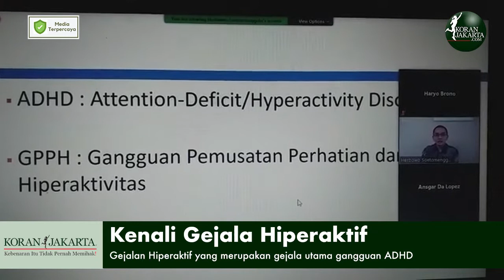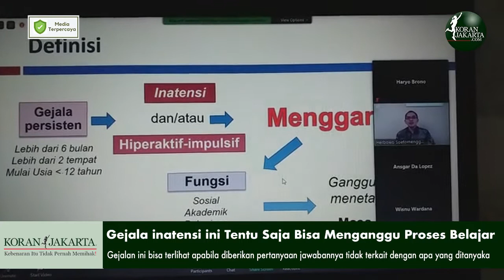Kenali Gejala Hiperaktivitas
Anak-anak normalnya harus melakukan aktivitas fisik. Setidaknya dalam sehari mereka perlu menghabiskan waktu sekitar 60 menit untuk melakukan kegiatan yang bersifat fisik seperti berlari, berjalan kaki, bersepeda, dan lainnya. dalam gejalan hiperaktif yang merupakan gejala utama gangguan ADHD (attention deficit hyperactivity disorder), atau dalam bahasa Indonesia disebut gangguan pemusatan perhatian dan hiperaktivitas (GPPH). GPPH merupakan gangguan ketika seseorang mengalami kesulitan dalam mempertahankan atau mengendalikan gerakan fisik.  Anak dengan GPPH terlihat sebelum menginjak usia 12 tahun. Pasalnya gangguan ini tidak muncul saat sesorang sudah dewasa, meskipun gangguan ini bisa berlangsung hingga umur dewasa pada seseorang. Anak dengan GPPH umumnya sulit fokus (inatensi). Gejalan ini bisa terlihat apabila diberikan pertanyaan jawabannya tidak terkait dengan apa yang ditanyakan. Hal ini karena jawaban yang disampikan dari hal yang terlintas di pikiranya saat itu.